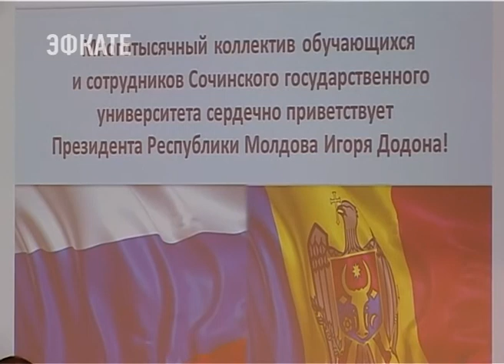Сочинский государственный университет накануне принял высокого гостя. Новости Сочи Эфкате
Один из ведущих ВУЗов курорта посетил Президент Республики Молдова. Игорь Додон пообщался со студентами и провёл деловую встречу с ректором университета.
Сочи. Новости.
Телеканал Эфкате.